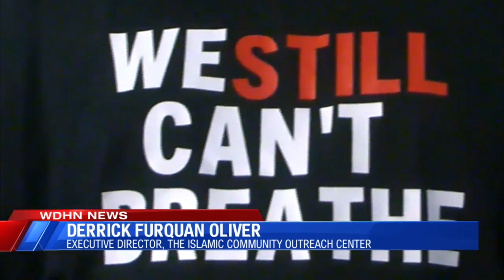Islamic Community Outreach Program